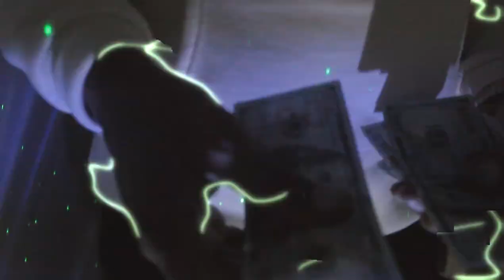Adot-upt x Sef Coates - "Race Car Driver" (Official Video) shot by @SWAG100PODCAST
Adot-upt and Sef Coates release a hi energy song called Race car driver. This is a fast life sports car anthem for everyone who loves to drive fast or race.

Adot-upt x Sef Coates
Racecardriver on spotify
Prod. by Jr 808

Follow @Adotupt on ig
Follow @Darealsefcoates on ig